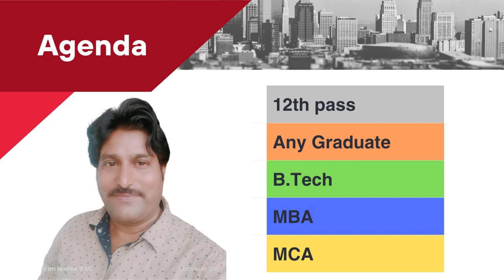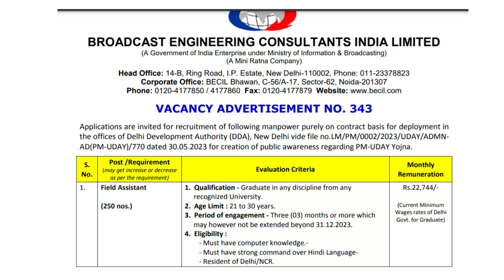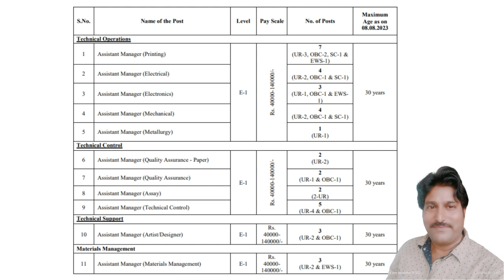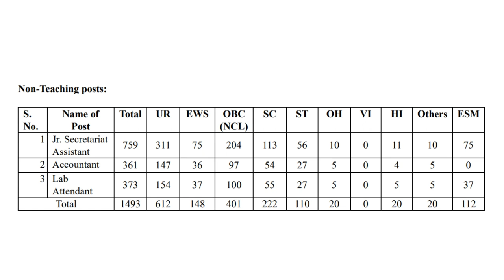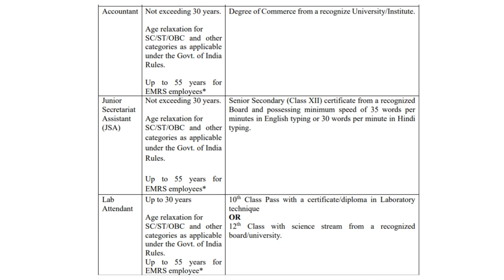Best Govt jobs in July 2023 | High Salary Govt jobs for Fresher | 12TH /ANY GRADUATE/ BTECH/MCA/MBA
सरकारी नौकरी में जाने का सपना अब होगा पूरा, 12वीं पास से लेकर एमबीए तक की वैकेंसी, वेतन, आयु सीमा, अंतिम तिथि,

FOR EMRS.

best government jobs in india
best government jobs in india after 12th
best government jobs after graduation
best government jobs for girls
best government jobs for commerce students
best government jobs in india after 12th high salary
best government jobs after 10th
best government jobs for arts students
best government jobs with high salary
best government jobs in tamilnadu
best government jobs for pcm students
best mba jobs in india
best mba jobs
best mba jobs in usa
best mba careers
best country for mba jobs
mca govt registered part time job
mca govt jobs
mca govt registered part time job tamil
mca govt colleges in india
mca govt registered part time job in telugu
mca govt part time job
mca govt registration
mca govt registered part time job malayalam
mca govt colleges in odisha
mca govt jobs online
mca govt
mca govt registered part time jobs for students
mca govt registered part time jobs for 12 pass
emrs
emrs accountant classes
emrs ka form kaise bhare
emrs accountant vacancy 2023
spmcil
spmcil recruitment 2022
spmcil previous year question paper pdf
spmcil result 2023
spmcil junior technician salary
spmcil coin booking
spmcil interview
spmcil salary
spmcil supervisor previous year question paper pdf
spmcil junior office assistant salary
spmcil result
spmcil assistant manager salary
becil
becil kya hai
becil nursing officer previous year question paper
becil nursing officer result 2023
becil nursing officer interview
becil interview questions
becil exam question paper
becil result 2023
becil form kaise bhare
becil nursing recruitment 2023
recruitment 2023
recruitment
recruitment and selection process in human resource management
recruitment process
recruitment 2022
recruitment 2023 for freshers
recruitment meaning
recruitment process ielts listening
recruitment process in hrm
recruitment agency
recruitment selection and training class 10 icse
recruitment meaning in hindi
recruitment agency listening
recruitment 2023 west bengal
latest recruitment 2023
latest recruitment